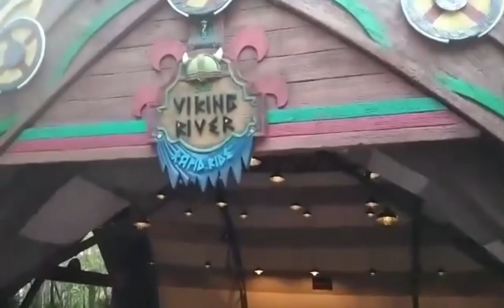Let’s ride and get wet at Viking River, VinWonders Phu Quoc /Angela’s CS Vlogs